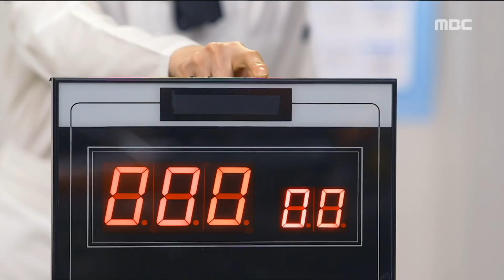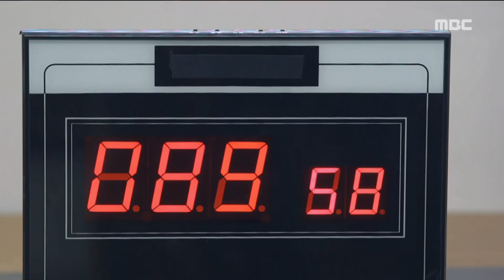[previous life] 전생에 웬수들 22회 - Choi Yoonyoung is breaking the crisis 20171226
Choi Yoonyoung is breaking the crisis
▶ Playlist for MORE episodes →